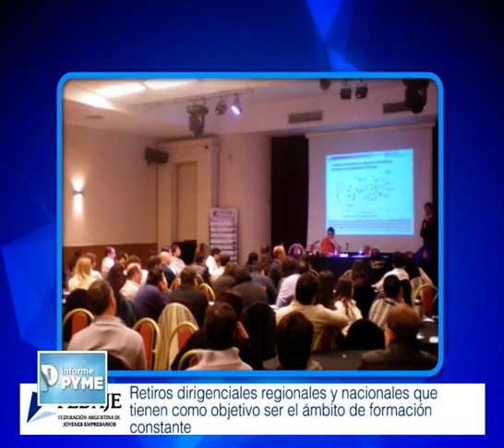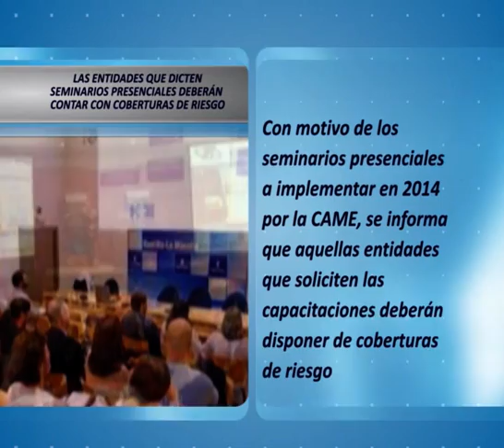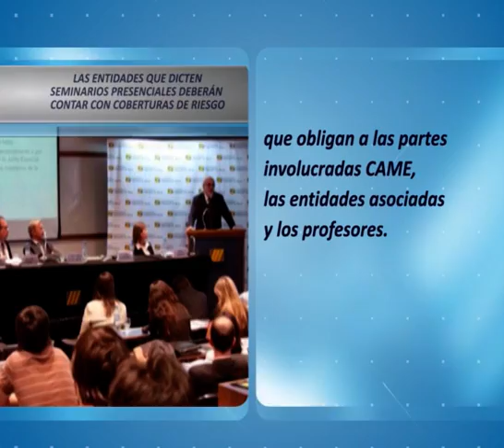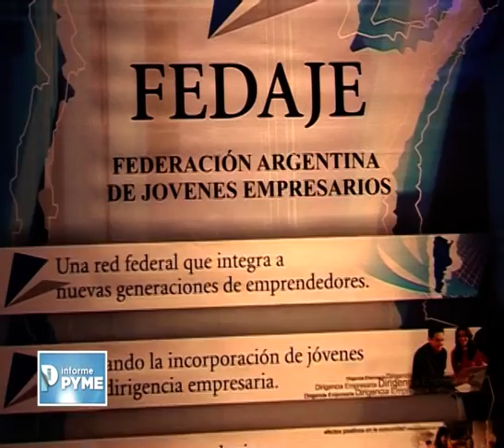PREMIO JOVEN EMPRESARIO ARGENTINO - EDICIÓN 2013.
Premio Joven Empresario Argentino, organizado por la Federación Argentina de Jóvenes Empresarios (FEDAJE), rama jóven de la Confederación Argentina de la Mediana Empresa (CAME).